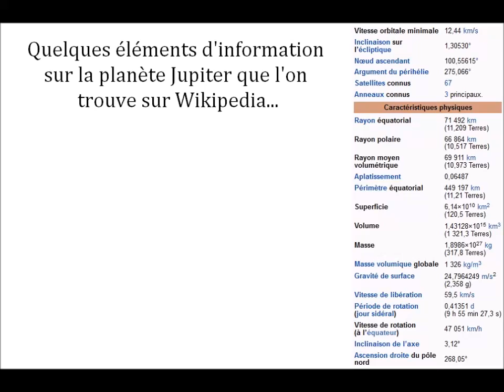Jupiter et la Terre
Comment comparer deux planètes ? Quels éléments de comparaison choisit-on ? Cette vidéo permet de commencer à y réfléchir !